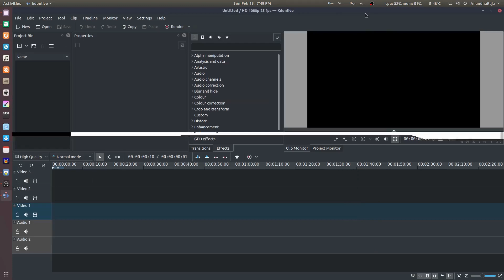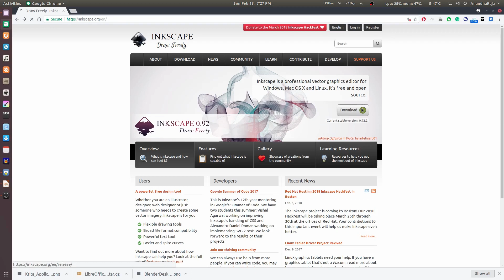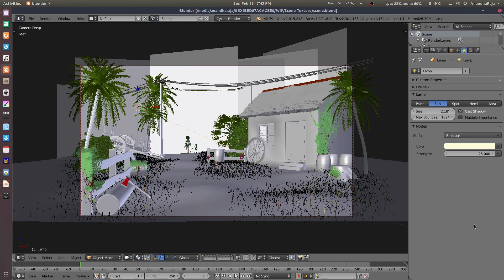Top 6 Free and Opensource Software | CgGuru Tamil